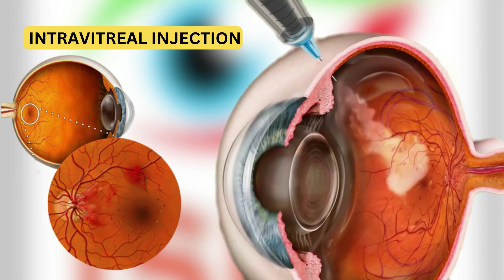Anti-VEGF Eye Injections क्या होता है | Eye Injections for Retina | Dr. Pushpanjali Ramteke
Unravel the secrets behind Intravitreal Injections! From understanding their types to knowing when and why you might need them, this enlightening journey promises to paint a vivid picture of ocular well-being.

Join us for an eye-opening experience that goes beyond the surface! 👁️✨ Don't blink, and hit play to see the world through the lens of expertise!